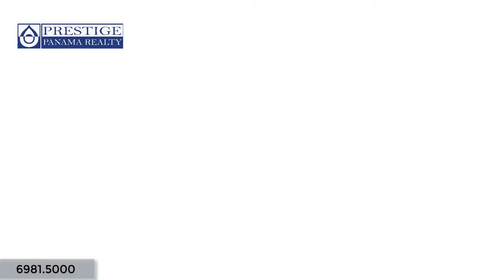Hotel for sale in Bocas del Toro, Panamá. Prestige Panama Realty. 6981.5000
Hotel for sale in Bocas del Toro, Panamá.
Venta de Hotel en Bocas del Toro, Isla Colón.

ID: 1187  |  Type: Apartment, Business

Price (USD): $550,000 (Negotiable)

Lot Area: 6,400 ft2  |

Address: Bocas Del Toro. Isla Colón

Bedrooms: 10  |  Pets allowed: Yes  |  Furnished: No  |
Description
A great opportunity to own a hotel in Bocas del Toro, appraisal 1.4 millions and now it can be yours fir less than half of the price.

There are 13 apartments and 5 rooms.

Amenities:
Hot water
Community water
Pool
Asphalt roads
Sidewalks
Balcony
Close to Hospitals

ID: 1187  |  Tipo: Apartamentos, Negocios

Precio (USD): $550,000 (Negociable)

Área del Lote: 600 m2  |

Dirección: Bocas Del Toro. Isla Colón

Cant. de Habitaciones: 10  |  Mascotas permitidas: Sí  |  Amoblado(a): No  |
Descripción:
Hotel de concreto en Isla Colón con 3 pisos, piscina, valor de avalúo en venta rápida 1.4 millones. Son 13 apartamentos y 5 cuartos.

Ahora lo puede comprar por la mitad del precio.

Para mayor información llamar 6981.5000
Comodidades:
Agua caliente
Acueducto Municipal
Piscina
Calle de Asfalto
Aceras peatonales
Balcón
Cerca de Hospitales